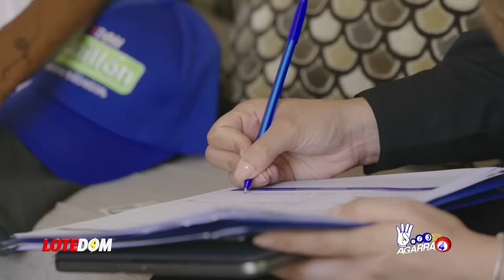Caso Colegio Babeque Se Pone Más Oscuro: ¡El Poder Detrás De La Profesora Que Originó El Escándalo!